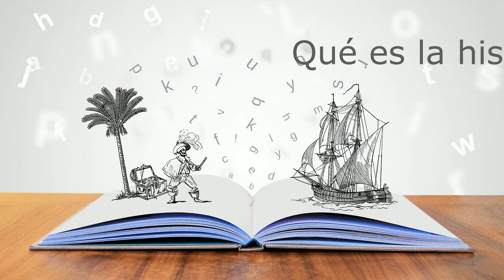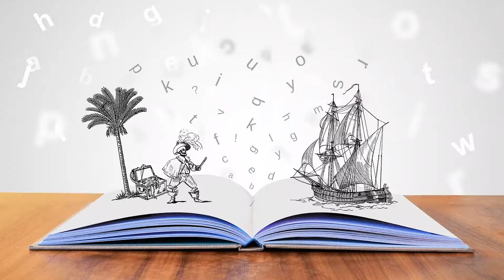Qué es la historia